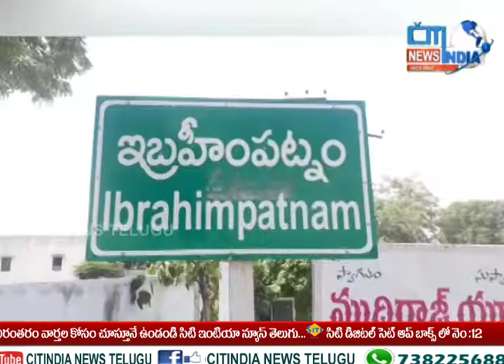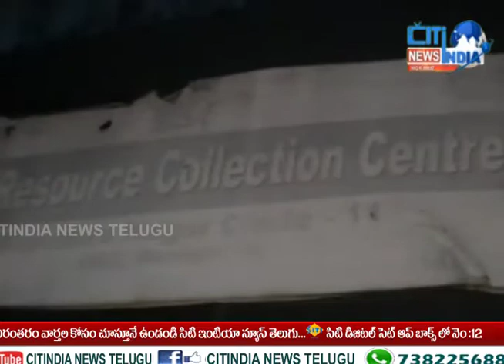Telangana news today live||Citindia news live news telugu|| 21.09.2021